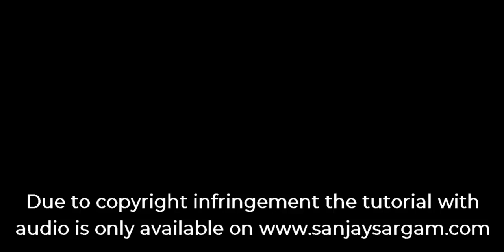Pyar Deewana Hota Hai - Guitar Tutorial (Chords)